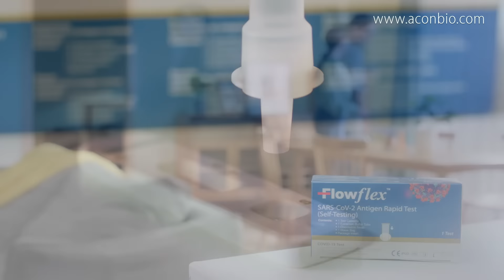Flowflex SARS-CoV-2 Antigen Rapid Test( Self-Testing) Vedio 1